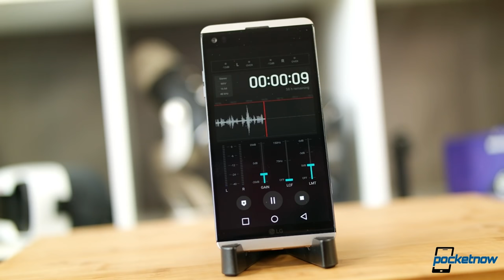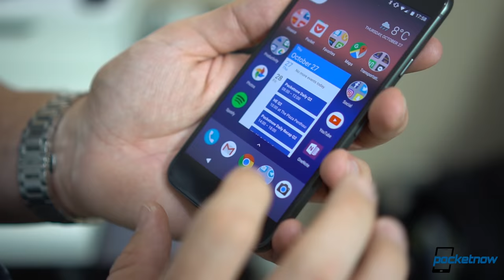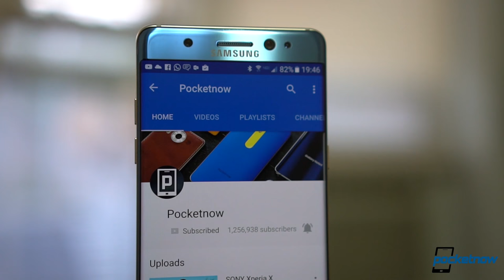Samsung Galaxy Note 7 other design issues, Cyanogen future & more - Pocketnow Daily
Stories:
- Best Buy stays in the gift-giving spirit with free Smart TV for LG V20 and G5 purchases /2016/12/05/best-buy-free-smart-tv-lg-v20-g5
- Android 7.1.1 Nougat launches /2016/12/05/android-7-1-1-launches
- HMD CEO says to expect ‘wide’ Nokia smartphone portfolio, global focus ‘from day one’ /2016/12/05/hmd-nokia-wide-smartphone-portfolio-global-focus
- Cyanogen move is official and so is Steve Kondik’s departure — wither CyanogenMod? /2016/12/04/cyanogen-move-to-palo-alto-official
- Design engineering firm: Galaxy Note 7 tolerances not enough for battery /2016/12/04/galaxy-note-7-tolerances-design-analysis

Watch today's Pocketnow Daily as we talk about some of the recent deals that Best Buy is offering to people who buy the LG V20 or LG G5. Then we talk about Google's launch of Android 7.1.1 Nougat. Nokia follows as we learn that the company is preparing a bevy of products to be launched soon. Then we discuss the future of Cyanogen as we learn of all the recent company departures. We end today's show talking about the Samsung Galaxy Note 7 and some possible design issues that could've also led to the explosions.